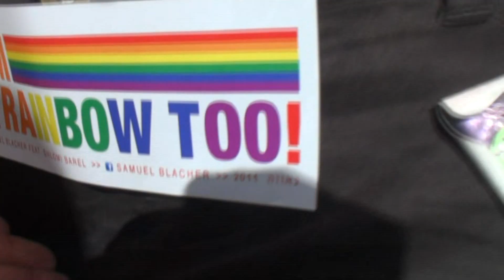‎PRIDE FESTIVAL 2011 - SAMUEL BLACHER ROCKS TLV!!! [HD]‎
Samuel Blacher LIVE and PROUD in front of a PACKED (75,000 ppl) beach with his INTERhits:
I'm a RAINBOW too - sang by Shlomi Barel
and DESERT BIRD 2011 - by the princess Maya Maman.
Ari KoKa